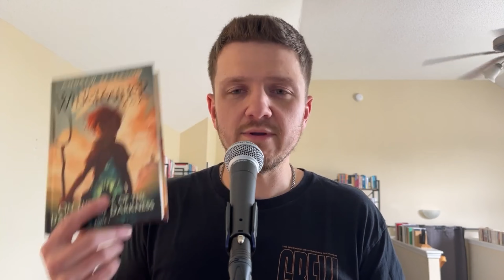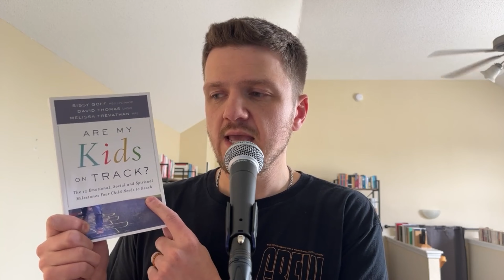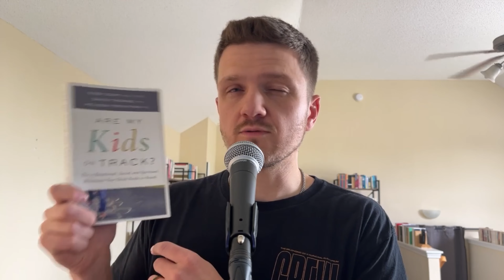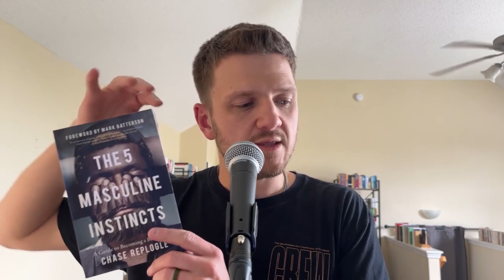6 Books for Moms of BOYS! 📚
In honor of Mother's day I wanted to put together some recommendations for Mom's who want to better understand their sons. These books will all help you paint a clearer picture of Godly manhood and the struggles every boys faces in his journey to become the man God destined him to be.

0:00 Intro
0:00 The Call of the Wild
0:00 The Green Ember
0:00 The Wingfeather Saga
0:00 Wild at Heart
0:00 Are My Kids on Track?
0:00 The Five Masculine Instincts